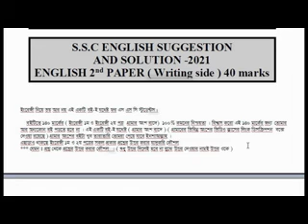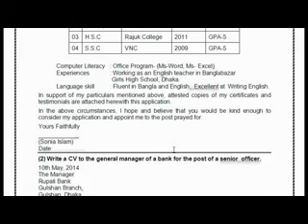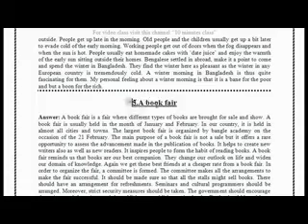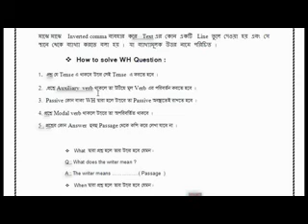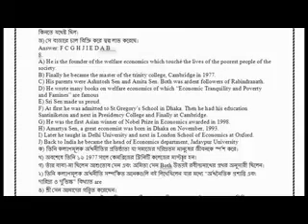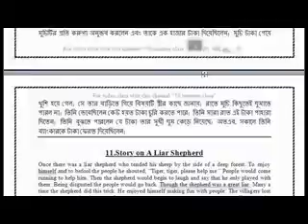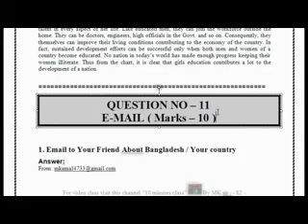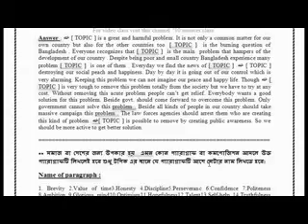SSC English ( 1st & 2nd ) Paper Suggestion and solution - 2021 || All board || 100% Sure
This channel is educative channel .
সকল প্রকার শিক্ষামূলক পোস্ট পেতে এবং এস এস সি 2020 সালের 100% সিউর সাজেশন পেতে চ্যানেলটি ভিজিট করুন ।
তাছাড়া ও সর্টকাট ইংরেজী শেখার জন্য একবার ভিজিট করুন । প্যারাগ্রাফ , লেটার , এ্যাপ্লিকেশন , গ্রাফ , চার্ট , ইমেইল , কম্পোজিশন , কম্পিলিটিং স্টোরী , রি-এ্যারেন্জ ইত্যাদি লেখার সর্টকাট টেকনিক ও বানিয়ে লেখার কৌশল